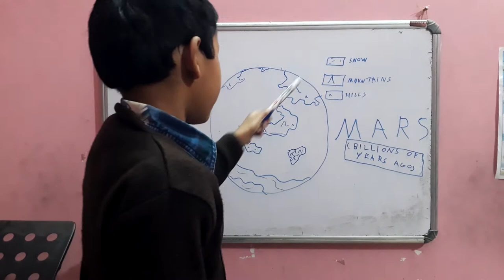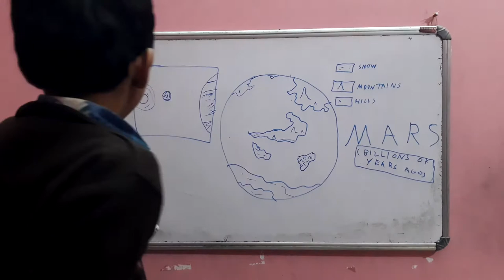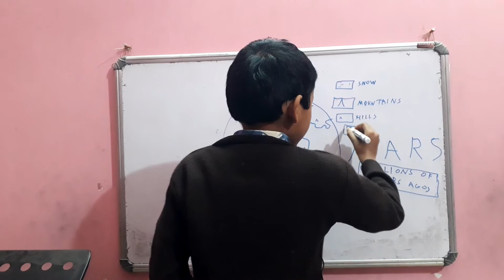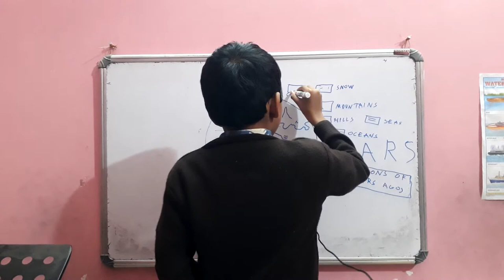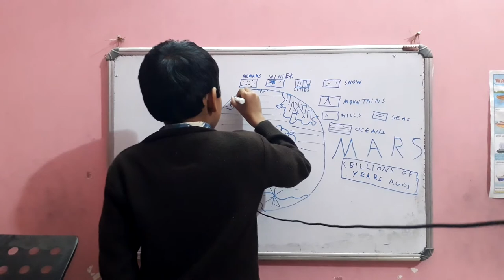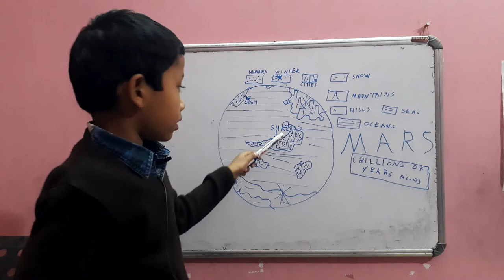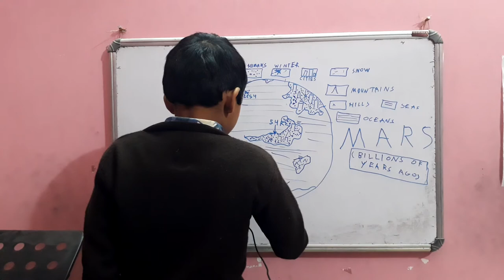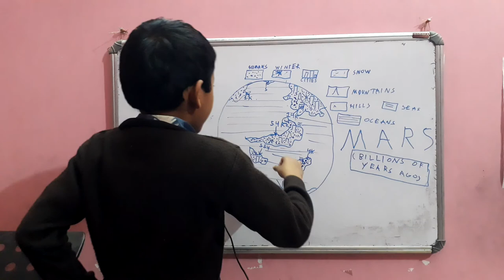Mars Billions of Years Ago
'Mars Billions Years Ago'. explained by Ranajoy Mahato, Purulia.